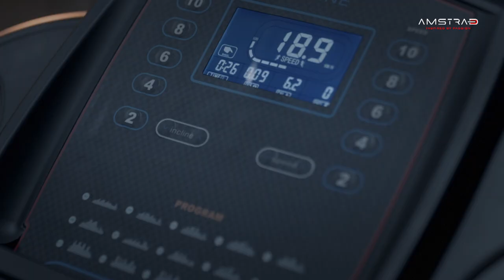Amstrad By OVOT Pvt. Ltd. | Full Video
Amstrad By Ovot Pvt. Ltd. Film

Starring:
Smriti Mandhana : ICC Cricketer Of The Year 2018, ODI Player Of The Year 2018, Captain Indian Women Cricket Team,

Heena Sindhu : Gold Medalist 25m Air Pistol 2018 CWG,

Jinson Johnson : Gold Medalist 1500m Race 2018 Asian Games.

Neeraj Chopra : Gold Medalist, 2018 CWG, 2018 ASIAN GAMES